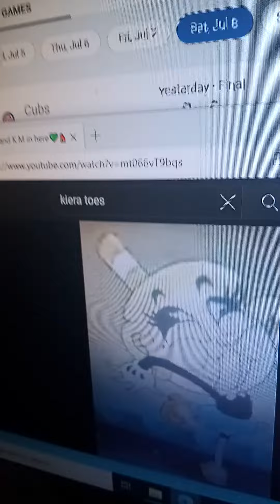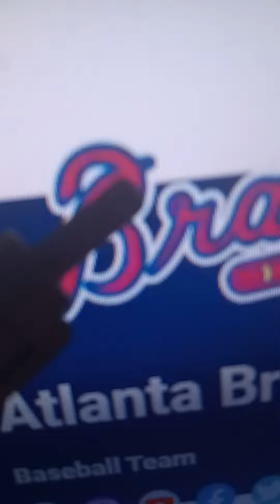Atlanta Braves secret